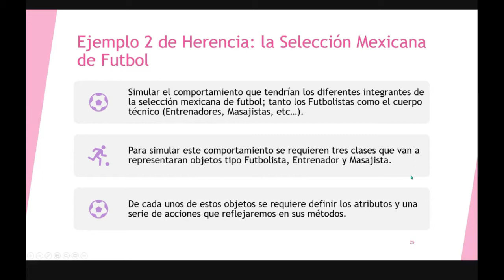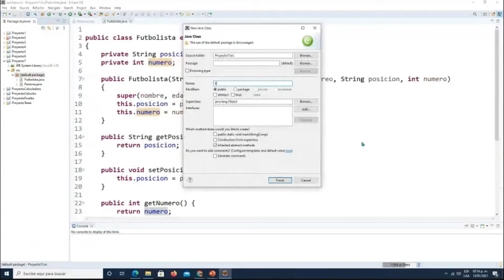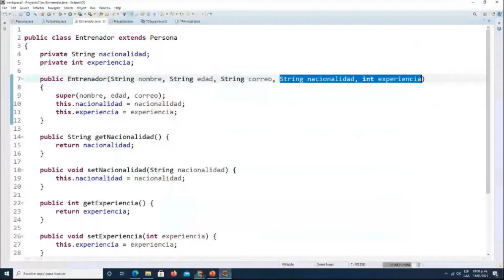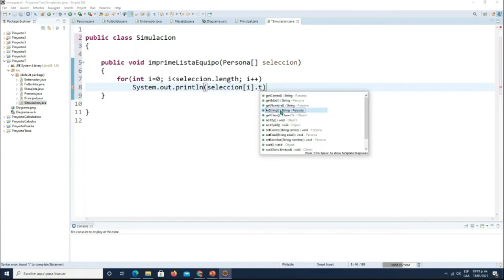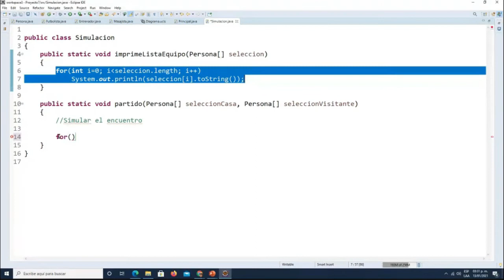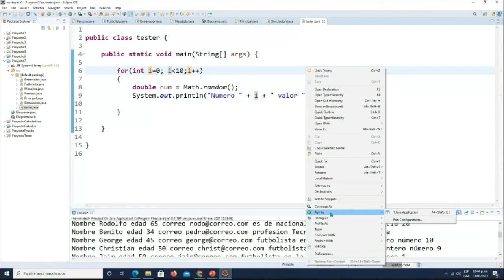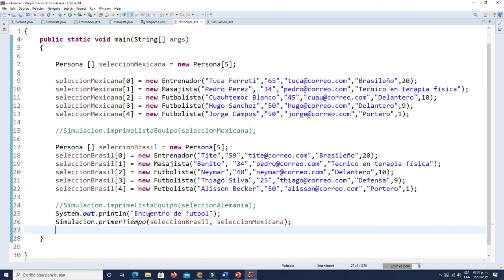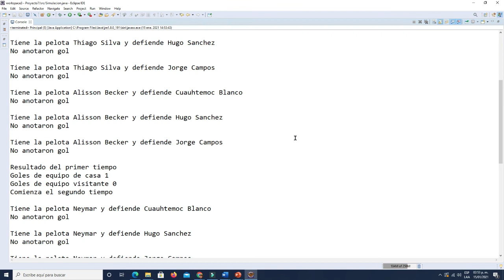Ejercicio Herencia Futbol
Se muestra un ejemplo de herencia con la simulación de un partido de futbol